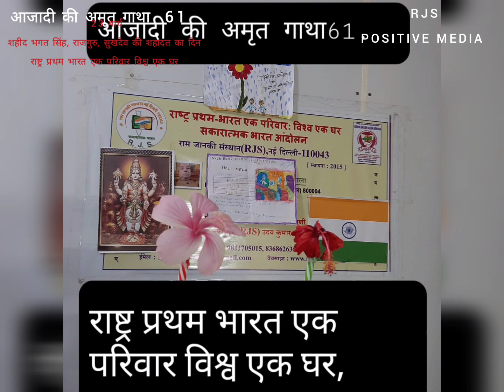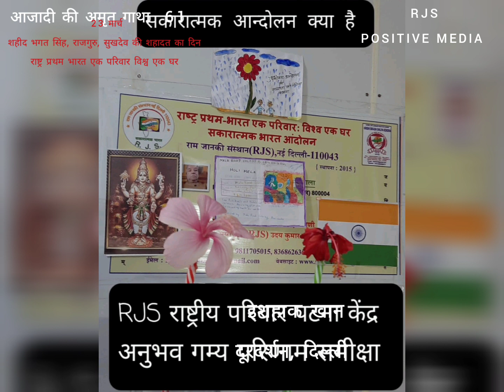राष्ट्र प्रथम भारत एक परिवार विश्व एक घर:एनीवर्सरी पर RJSपटना बिहार के प्रभारी और प्रियंका सिन्हा